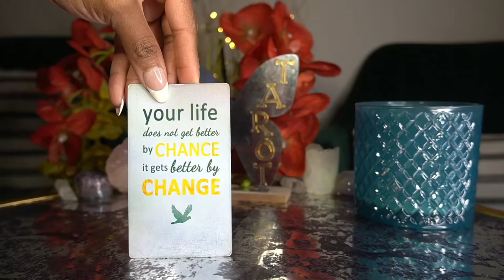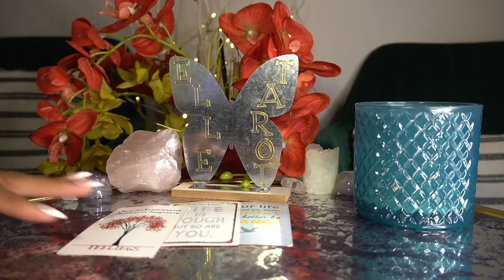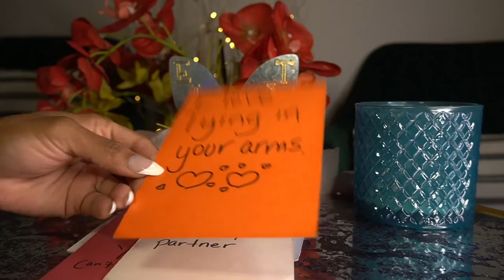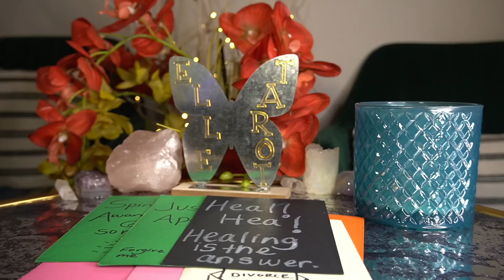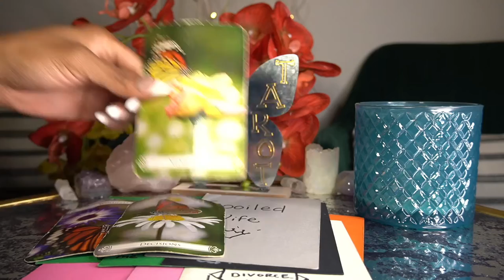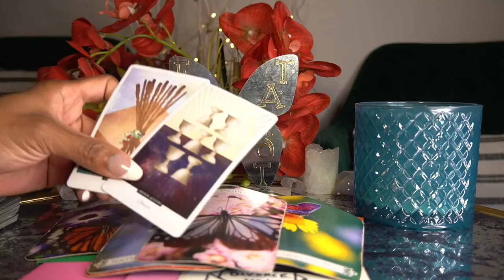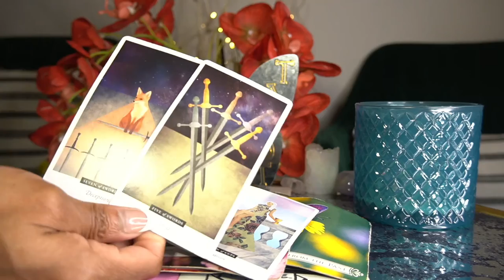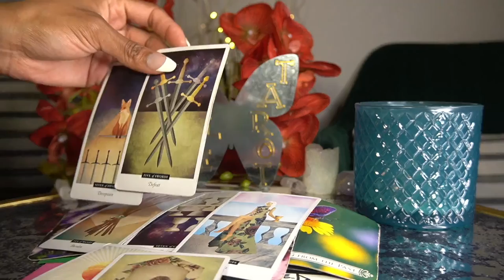VIRGO MAR '22 YOU GOT THIS!